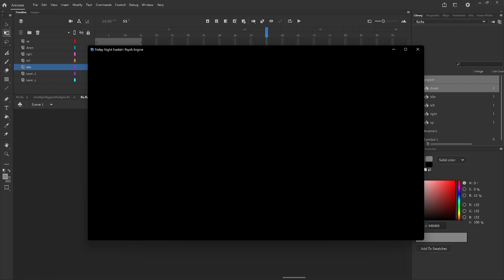lmao (leafy edition)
WTF!

100 likes for full version!